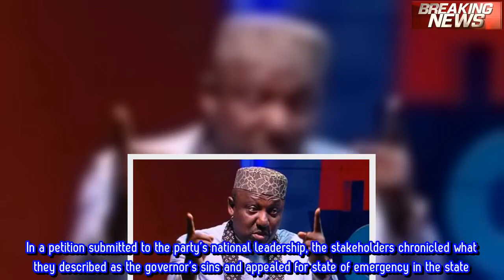Wild Jubilation In Imo As Allies Paralyse Rochas Okorocha